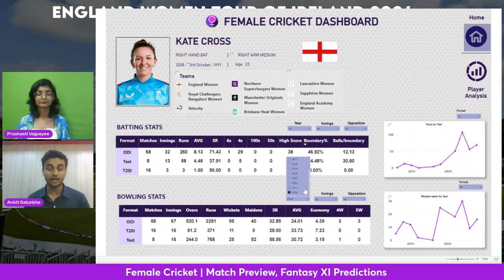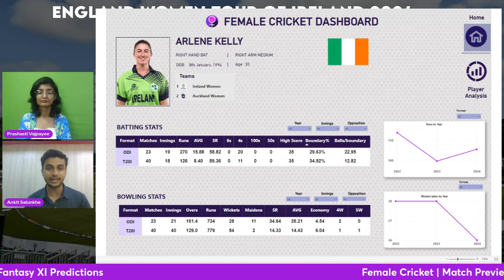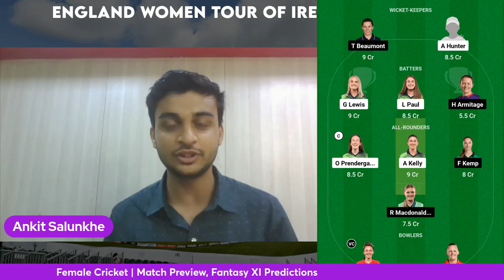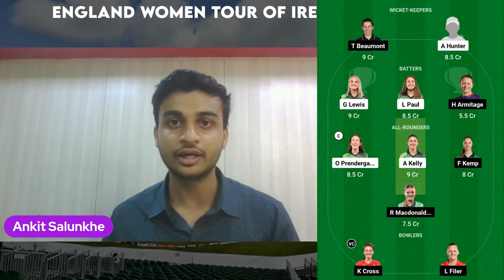2nd ODI: Ireland Women vs England Women | Fantasy XI Prediction | Live Streaming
This video discusses the Top Fantasy XI Picks and Predictions for 2nd ODI to be played between Ireland Women and England Women.

🙋‍♂️ Who are we:

Female Cricket is the World's first platform dedicated entirely to promoting women's cricket around the world, 24X7, 365 days.
We cover news, analysis, match reports, insights, interviews, and everything that celebrates the journey of our female cricketers.